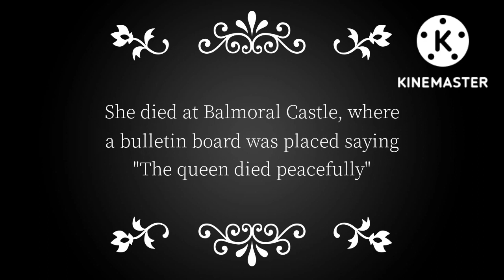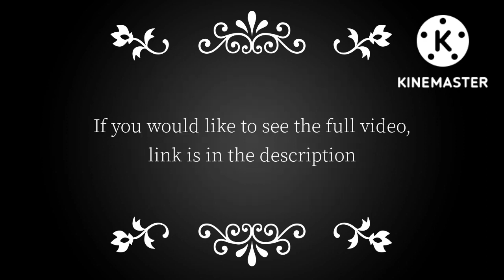Zelenski Expresses Condolences to the People of England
elizabeth,
elizabeth olsen,
elizabeth holmes,
elizabeth april,
elizabeth's apocalypse,
elizabeth smart,
elizabeth holmes interview,
elizabeth potthast singing,
elizabeth olsen hot wings,
elizabeth gillies,
elizabeth swims,
elizabeth fletcher,
elizabeth afton,
elizabeth and sam married at first sight,
elizabeth afton angst,
elizabeth afton memes,
elizabeth afton death,
elizabeth apocalypse channel,
elizabeth afton voice lines,
elizabeth and rio,
elizabeth afton song,
elizabeth and darcy,
elizabeth aylor fitness,
a elizabeth bailey do,
a elizabeth vs savariammal,
arianna elizabeth,
aubrey plaza and elizabeth olsen,
aftons react to elizabeth memes,
ashley elizabeth,
abused elizabeth au reacts to original,
art room tour moriah elizabeth,
april elizabeth,
elizabeth bathory,
elizabeth bachata,
elizabeth barraza death,
elizabeth banks,
elizabeth britain's got talent,
elizabeth berkley,
elizabeth barbosa,
elizabeth bathory documentary,
elizabeth britain's got talent all performances,
elizabeth bryant gospel songs,
benedict cumberbatch elizabeth olsen,
becoming elizabeth,
britain's got talent elizabeth,
black butler react to elizabeth as,
bala elizabeth,
bake with me moriah elizabeth,
britain's got talent queen elizabeth,
bellamena moriah elizabeth,
beetlejuice elizabeth teeter,
black butler react to elizabeth midford,
elizabeth cotten,
elizabeth cook,
elizabeth cotten freight train,
elizabeth chu,
elizabeth cader,
elizabeth clare prophet,
elizabeth chambers,
elizabeth cambage,
elizabeth chronicles,
elizabeth chu abs,
chris evans and elizabeth olsen,
create this book moriah elizabeth 2,
create this book moriah elizabeth 1,
coronation of queen elizabeth ii,
crisis elizabeth me gusta tu,
chris evans scares elizabeth olsen,
cot dammit elizabeth,
creepypasta react to elizabeth afton memes,
corgi queen elizabeth,
clay moriah elizabeth,
elizabeth debicki,
elizabeth daily,
elizabeth darcy,
elizabeth death seven deadly sins,
elizabeth diaz vlogs,
elizabeth debicki interview,
elizabeth death fnaf,
elizabeth dies seven deadly sins,
elizabeth daily shake it up,
elizabeth day,
darcy and elizabeth,
darcy proposes to elizabeth,
dollar store makeover moriah elizabeth,
dancing queen elizabeth,
duterte and elizabeth zimmerman,
documentary queen elizabeth,
doctor strange 2 elizabeth olsen,
drawing moriah elizabeth,
death of elizabeth,
debicki elizabeth,
elizabeth elliott,
elisabeth elliot,
elizabeth espinoza,
elizabeth elevated crossfit games 2022,
elizabethan explorer,
elizabeth ekadashi full movie,
elisabeth elliot sermons,
elizabeth esparza,
elizabeth eckford,
elizabeth elevated,
elizabeth filips,
elisabeth fritzl,
elizabeth fraser,
elisabeth fritzl interview,
elizabeth fritz movie,
elizabeth fowler,
elizabeth from knoxville,
elizabeth fraser interview,
elizabeth filips notion,
elizabeth full movie,
freight train elizabeth cotten,
favorite elizabeth olsen moments,
fixing things i've ruined moriah elizabeth,
fandoms react to elizabeth afton,
fnaf 1 react to elizabeth afton memes,
first we feast elizabeth olsen,
fnaf elizabeth death,
funny queen elizabeth moments,
fred moriah elizabeth,
funny elizabeth olsen moments,
elizabeth gilbert,
elizabeth ghost,
elizabeth gillies singing,
elizabeth gillies interview,
elizabeth gutierrez,
elizabeth gillies and ariana grande,
elizabeth golden age,
elizabeth gilbert ted talk,
elizabeth gillies you don't know me,
elizabeth gaming,
g elizabeth carmichael,
give it up ariana grande and elizabeth gillies,
grace elizabeth,
ghost elizabeth,
get in the car elizabeth episode,
gabriel x elizabeth afton,
gregory x elizabeth,
godzilla elizabeth olsen,
gandang gabi vice elizabeth ramsey,
gintama elizabeth,
elizabeth holmes real voice vs fake voice,
elizabeth hurley,
elizabeth holmes interview devastated,
elizabeth holmes ted talk,
elizabeth holmes trial,
elizabeth holmes documentary,
elizabeth holmes dancing,
elizabeth holmes voice change,
elizabeth henstridge,
elizabeth holmes sentence,
hailey elizabeth,
hot ones elizabeth olsen,
hms queen elizabeth,
how do i love thee elizabeth barrett browning,
how to make elizabeth afton in gacha club tutorial,
holmes elizabeth,
hydro dipping moriah elizabeth,
holmes elizabeth voice,
hurley elizabeth,
holmes elizabeth interview,
elizabeth ii,
elizabeth i love you michael jackson,
elizabeth israel,
elizabeth ii coronation,
elizabeth i documentary,
elizabeth is pregnant,
elizabeth i'm coming to join you,
elizabeth ii platinum jubilee,
elizabeth instrumental,
elizabeth i too can command the wind,
i elizabeth squishy makeovers,
i elizabeth smart,
i elizabeth olsen,
in memory of elizabeth reed,
i am elizabeth tudor,
interview elizabeth olsen,
interview elizabeth holmes,
interview with queen elizabeth,
i'm moving moriah elizabeth,
is moriah elizabeth pregnant,
elizabeth jose manuel,
elizabeth jasso,
elizabeth johnston,
elizabeth jelawa,
elizabeth joyce,
elizabeth jubilee,
elizabeth jimmy fortune,
elizabeth james,